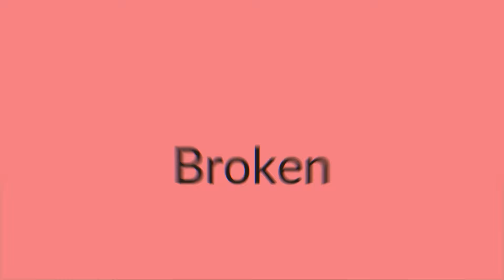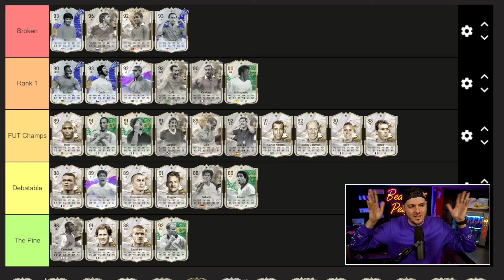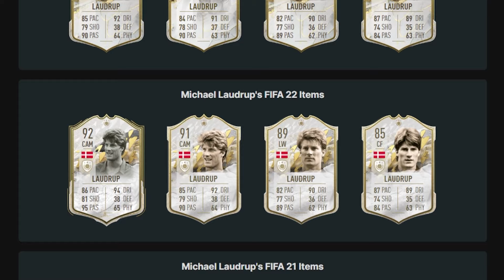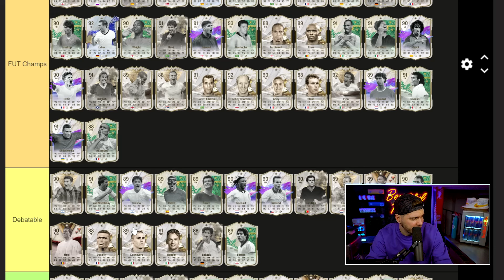*UPDATED* Ranking the BEST Icons in FC 24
We're ranking 119 of the BEST Icons in FC 24 to tell you who is the best option for you to pack or pickup from the market this year. Buckle up, it's gonna be a long one as we've had PLENTY of promos this year already.